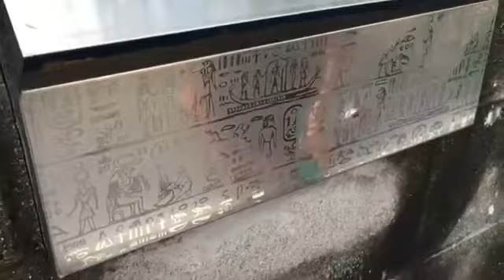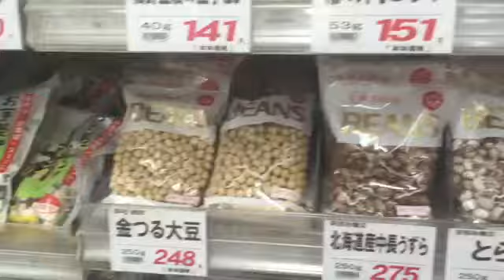Got a random dude's number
I accidentally uploaded this to the wrong channel but here it is now!